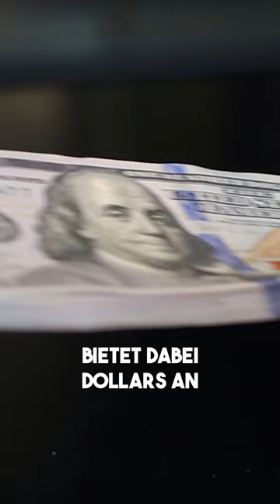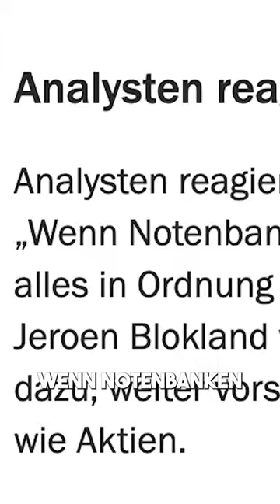Warum berichtet darüber fast niemand?